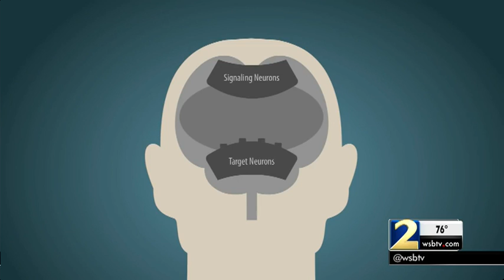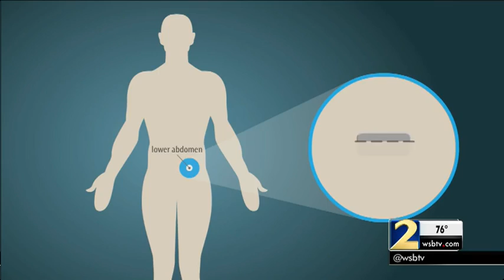This new treatment may cure addiction...any addiction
A medical implant containing a time-released drug called Naltrexone attacks cravings for opiates, heroin and alcohol.